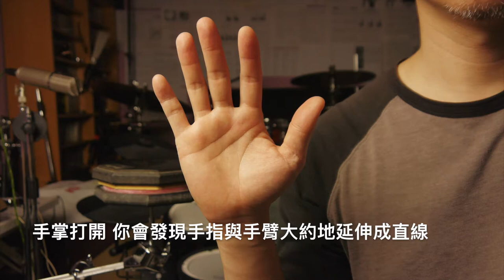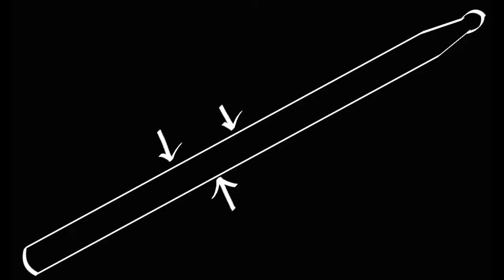[爵士鼓從零開始#14]鼓棒運作的原理-握鼓棒的姿勢-正確揮動鼓棒-提升揮棒能力的訓練☆☆☆☆